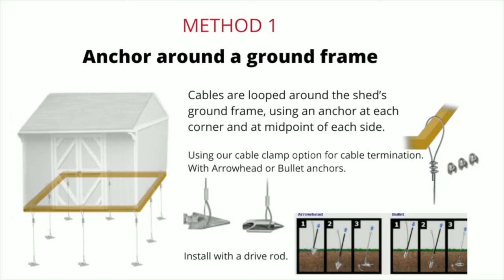How to Anchor a Shed to the Ground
Here are 5 methods for securing a shed to the ground using American Earth Anchors, including Penetrators, Arrowheads, and Bullet anchors.